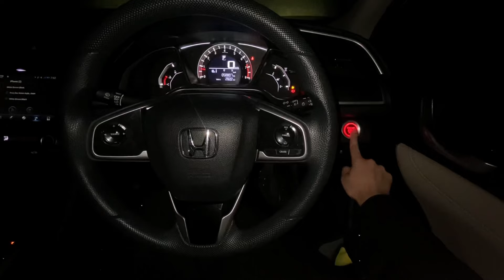SHOPPING HAUL 😍 Dresses & Jwellery | Sana Safinaz 👍 Didn't Expect this From Cross Stitch ! 😡